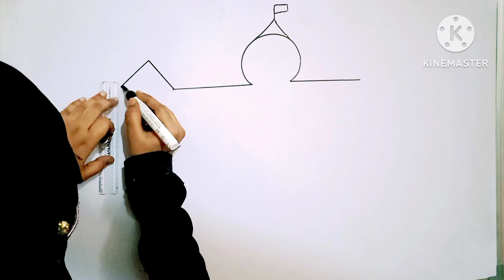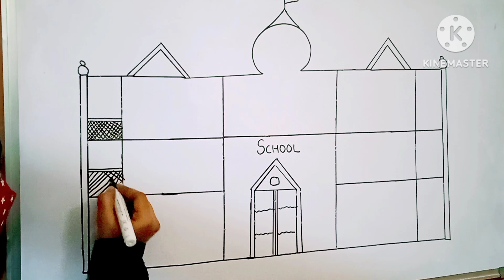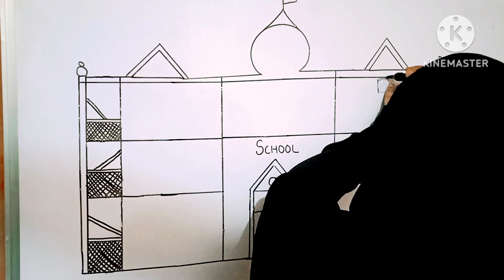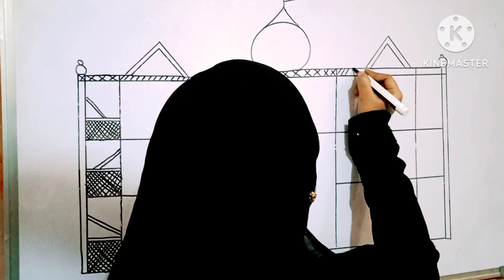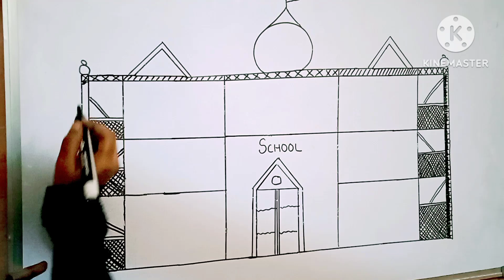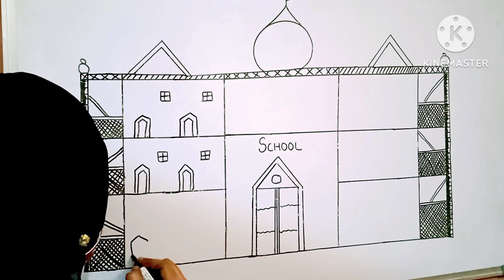how to draw a school building | drawing school building | beautiful school drawing 😊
how to draw school easy
how to draw school easily
drawing school easily step by step
how to draw school step by step
best school drawing
drawing school
perfect school drawing
easy school drawing

hii friends,  here I have drawn school building for the students, and it is very beautiful building of school